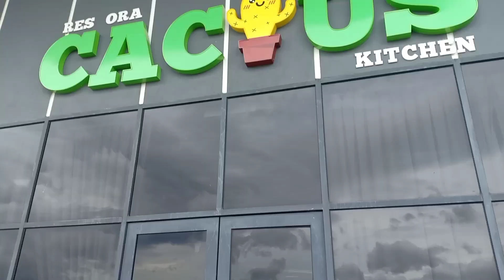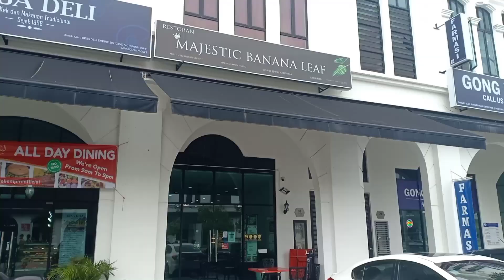How I Spent the First Few Days of 2022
We explored our neighborhood in the first few days of New Year 2022. We moved in Setia Ecohill very recently. Club 360 degree is a wonderful place from where you can see the whole areas of Kajang district. Visit to club 360 was followed by dinner at traditional banana leaf restaurant in Eco Majestic. Hope enjoy watching our surrounding areas.